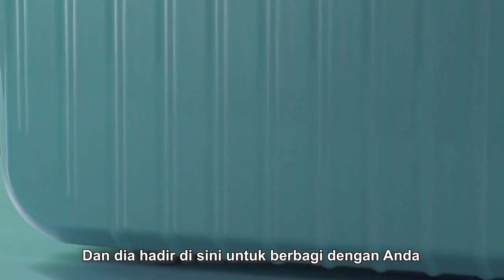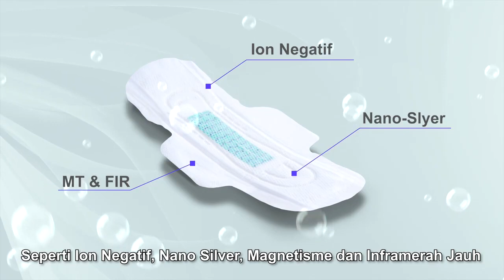Angel Moon Demonstration Bahasa Indonesian Version